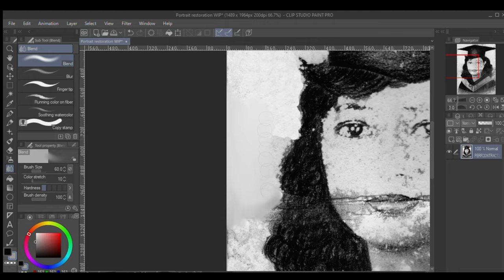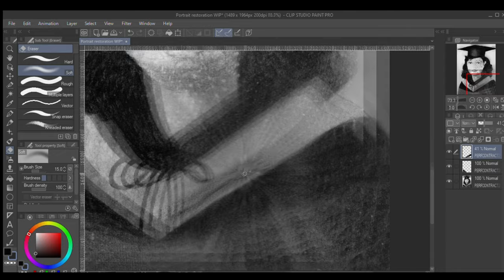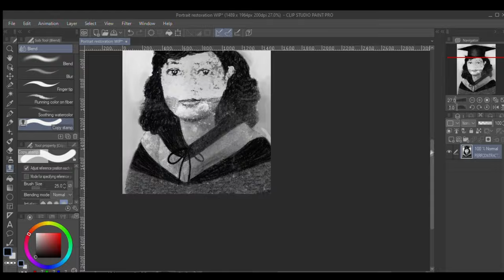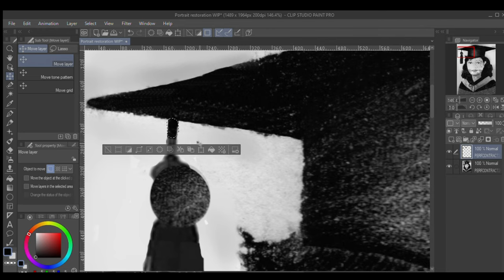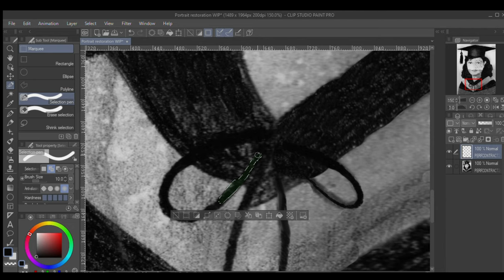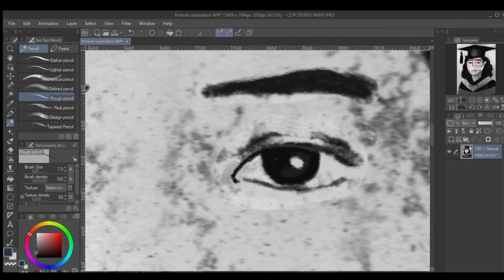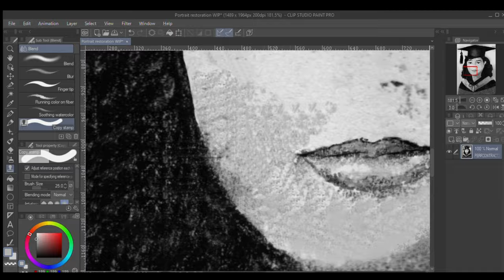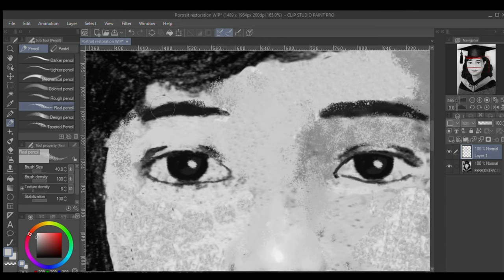Digital Art Restoration Attempt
Here's my attempt at Digital Photo Restoration, I've actually made this in the past but I wasn't able to post it due to time restraints

Let’s Connect on Social Media!!